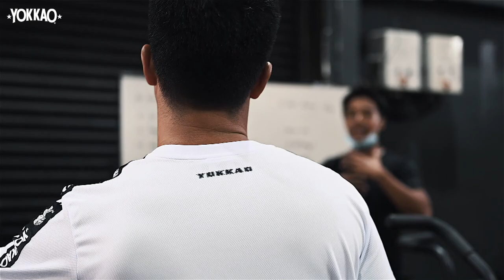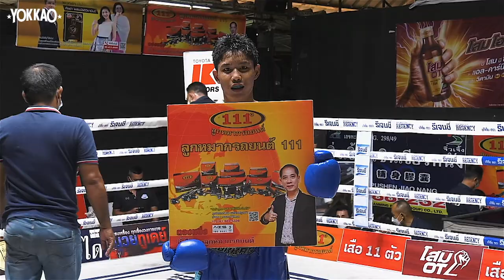YOKKAO Muay Thai: Yodkatanyu Jitmuangnon vs Khunkrai KraisirapopBoxingGym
YOKKAO Muay Thai 102lbs: Yodkatanyu Jitmuangnon (red) vs Khunkrai KraisirapopBoxingGym (blue) | Aor Tor Gor Stadium by YOKKAO. March 13th 2022.